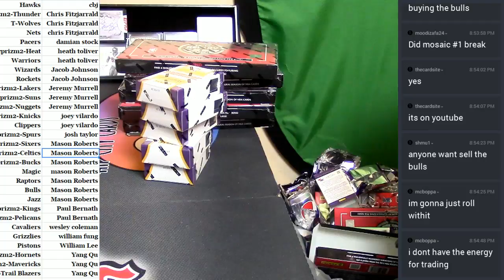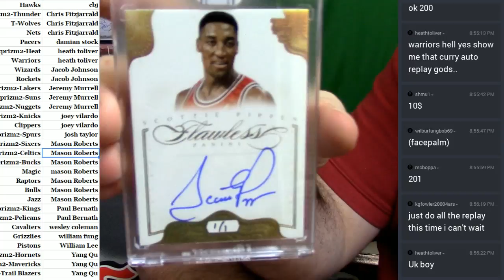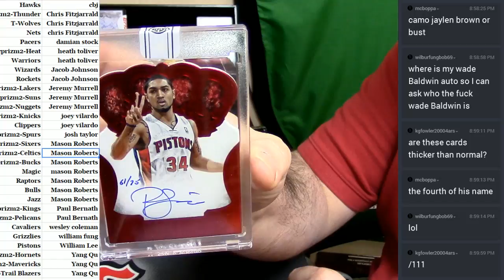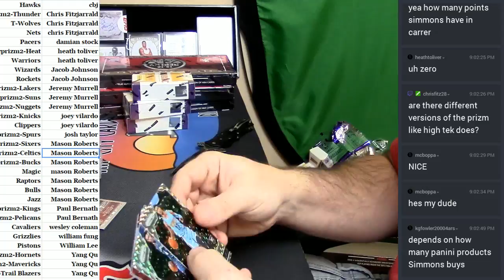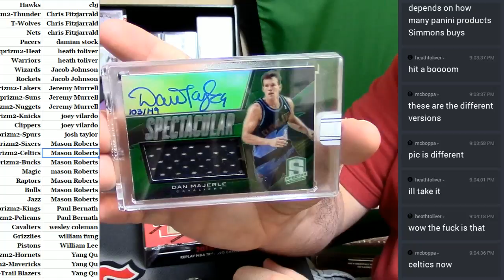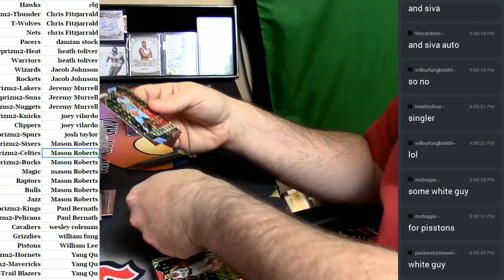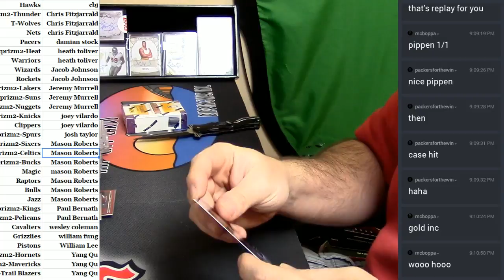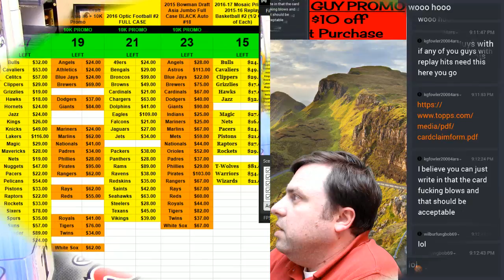2016 17 Mosaic Prizm Replay #2